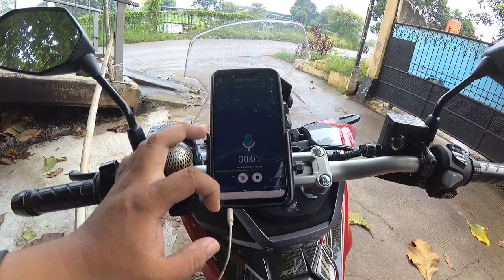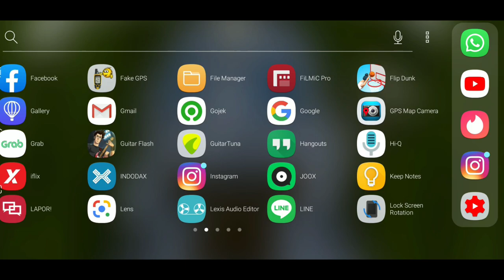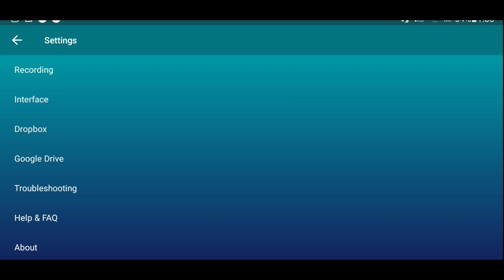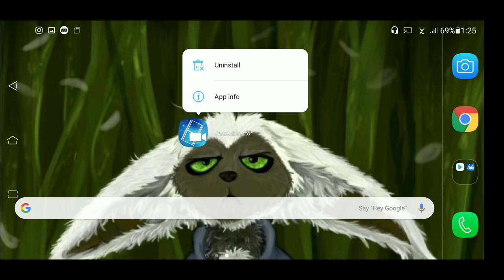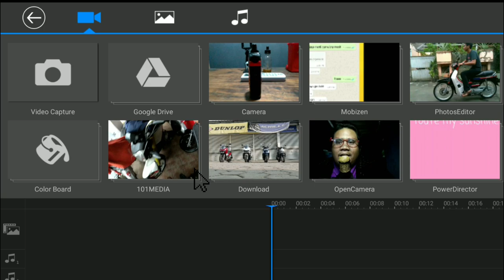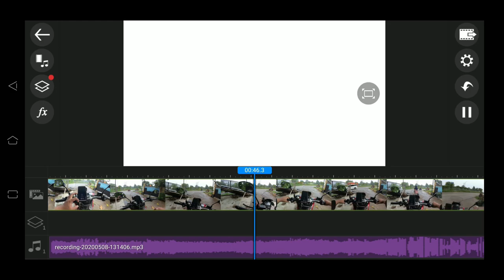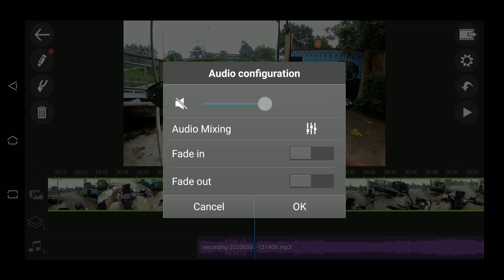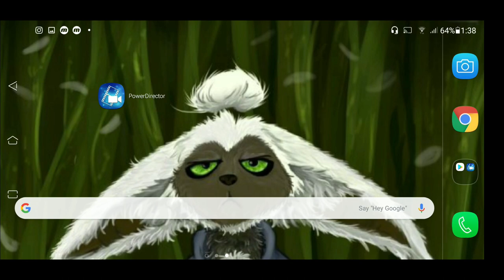CARA MEREKAM VIDEO DENGAN AUDIO TERPISAH , CARA AGAR SUARA DI VIDEO LEBIH JERNIH MOTOVLOG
oke kali ini kita akan ngebahas gimana sih cara rekam video dengan kualitas audio yang bagus, jernih, dan gak ada suara angin atau wind noise? karna kamera kita pasti akan kena angin yang banyak pada saat motovlog atau daily vlog di outdoor atau di luar ruangan. ini adalah cara gue untuk merekam audio gue agar tetap bagus. karna video dengan audio bagus akan punya nilai lebih daripada cinematic b-roll tapi pas scene atau adegan narasi pada saat ngevlog, wawancara, ataupun ngobrol. dengan adanya video ini di harapkan agar kalian semua bisa bikin video bagus juga. dan pastinya low budget banget atau murah. bahkan kalian bisa mendapatkan alatnya dari yang sudah ada dirumah